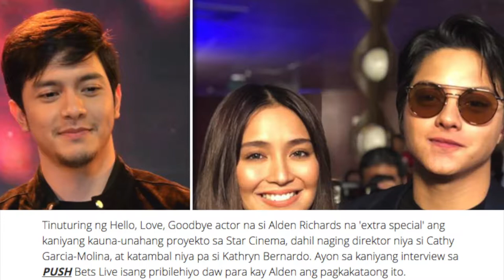EXCLUSIVE Alden Richards sa tambalang KathNiel ‘Kita mo yung pagiging totoo nila’